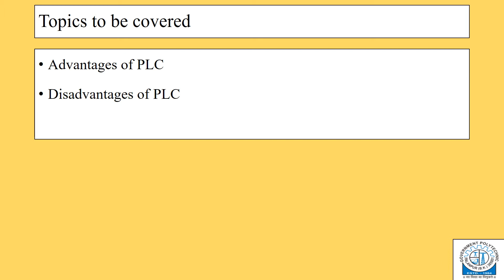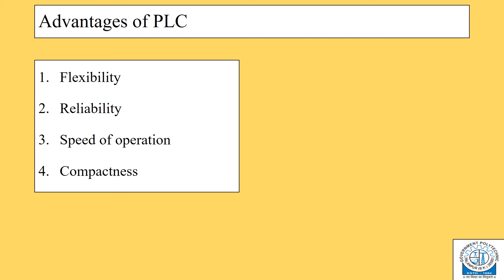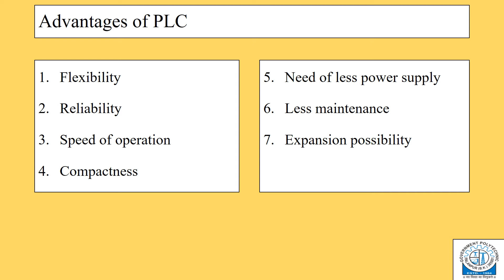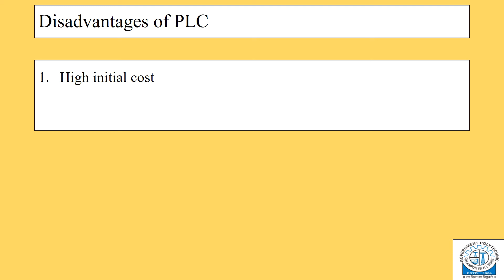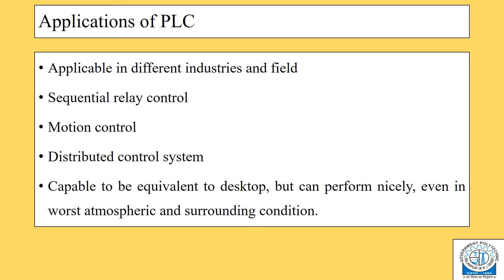U5-Lecture-06- Advantages, Disadvantages and Applications of PLC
Basic discussion